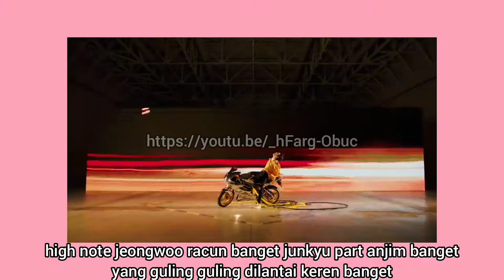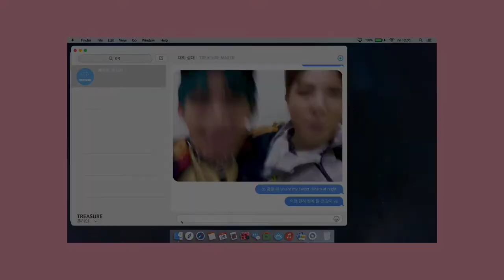MY FAVORITE PART IN KPOP SONG 🔥🔥🔥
My favorite part in kpop song adalah konten baru dari kim channel, maaf banget yah udah lama aku nggak upload video karena ada urusan kampus yang harus saya selesaikan

aku udah siapin 9 mv kpop untuk aku pilih mana favorite part nya aku di lagu itu

Next time bakal aku buatin part 2 nya yah, mengingat banyak banget lagu kpop lain yang favorite part nya musti ku share ke kalian semua

ini link mv yang kupilih kalo kalian males ngetik judulnya

Enjoy the show & terima kasih💎💎

Kpop
Kpop song
favorite kpop song
favorite part kpop
kpop 2020
Kpop comeback
baekhyun candy
izone secret story of the swan
bang ye dam wayo
treasure come to me
victon nostalgic night
my favorire kpop
favorite kpop
Favorite part kpop song
kpop favorite
kpop idol
kpop idol song
kpop new